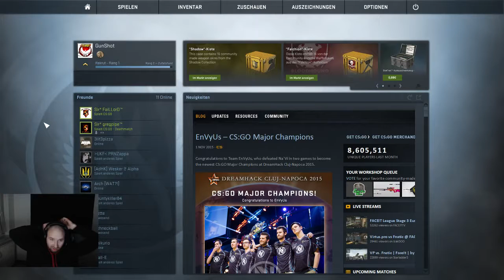CS:GO Twitch Stream: Ballern ohne Niveau mit der Sir* Truppe 1/2! Gameplay German/Deutsch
Neuer Twitch Stream: CS:GO/Counterstrike: Global Offensive Ballern ohne Niveau mit der Sir* Truppe! Gameplay German/Deutsch

Wieder ein Stream CS:GO mit den üblichen Verdächtigen vom Sir* Fun Clan! Lustig und Enrage wie immer ;)

Euer GunShot